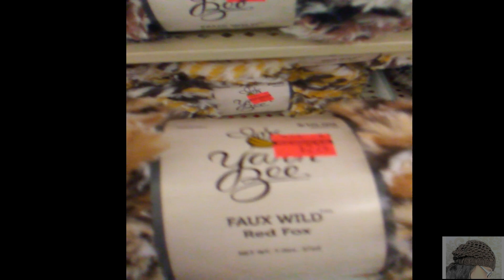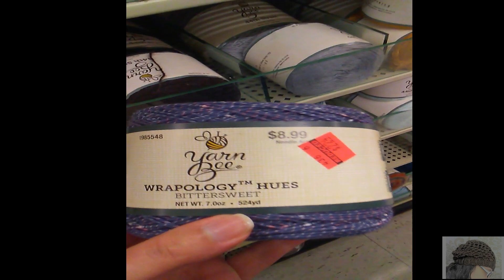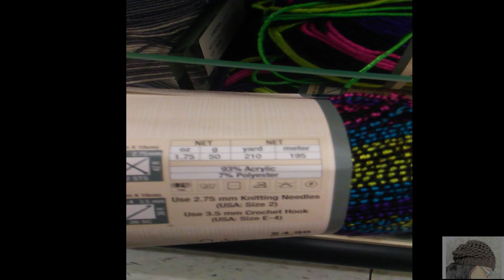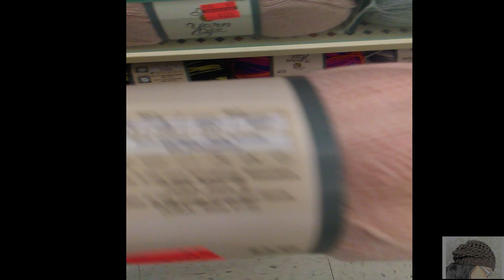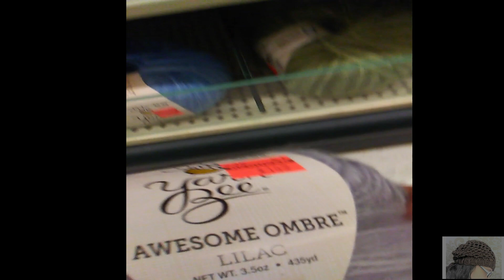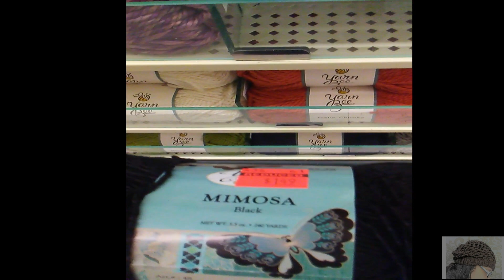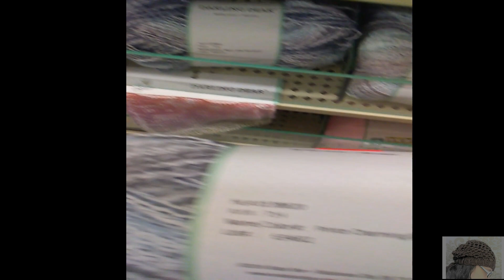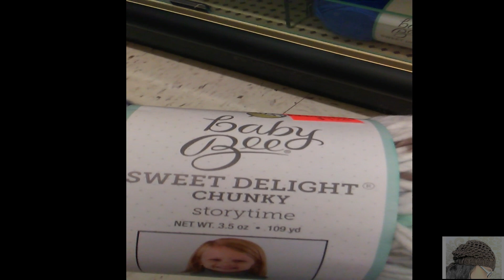First Time At Hobby Lobby & Shop With Me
Hello in this video I take you with me for my first time at Hobby Lobby & this is my first shop with me video. Check it out to see if I found some goodies!